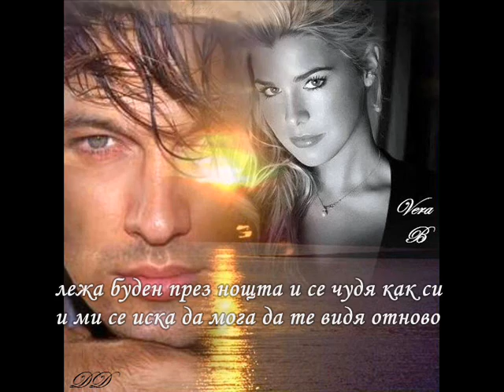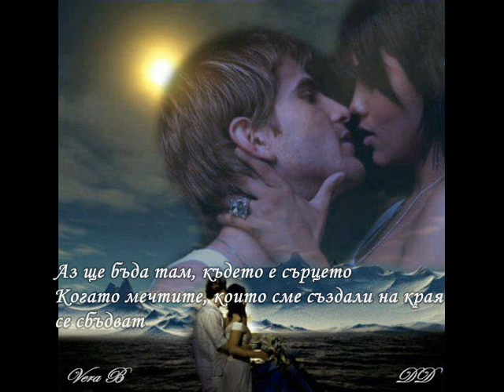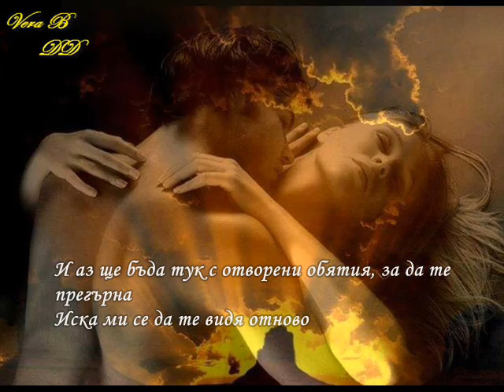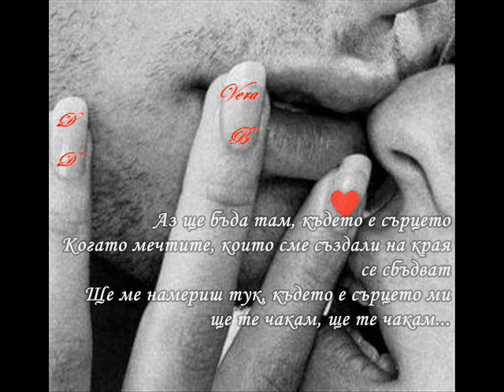Kim Carnes - I'll Be Here Where The Heart Is /bg subs/